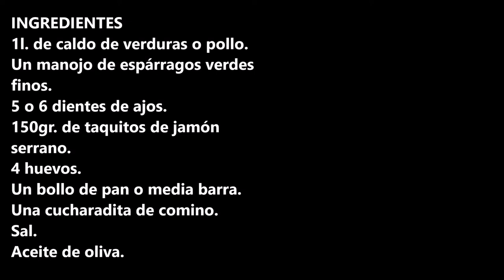SOPA DE ESPÁRRAGOS VERDES / GREEN ASPARAGUS SOUP / CROCKPOT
Sopa de espárragos verdes ideal para una dieta saludable, te va encantar su sabor.

Aquí os dejo el enlace para hacer el caldo casero que he utilizado para hacer esta receta.

INGREDIENTES:
1l. de caldo de verduras o pollo.
Un manojo de espárragos verdes finos.
5 o 6 dientes de ajos.
150gr. de taquitos de jamón serrano.
4 huevos.
Un bollo de pan o media barra.
Una cucharadita de comino.
Sal.

INGREDIENTS:
1l. of vegetable or chicken broth.
A bunch of fine green asparagus.
5 or 6 cloves of garlic.
150gr. of cubes of Serrano ham.
4 eggs.
A bread roll or half a bar.
A teaspoon of cumin.
Salt.
Olive oil.